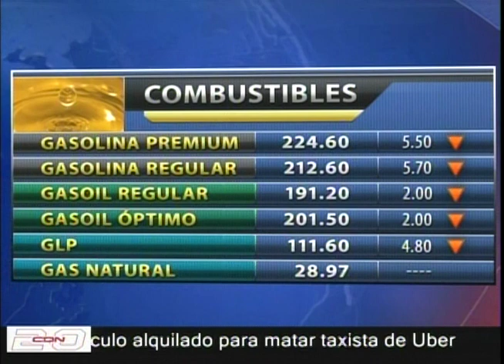Tú Opinas con Félix Victorino